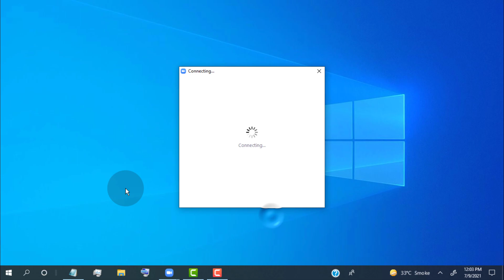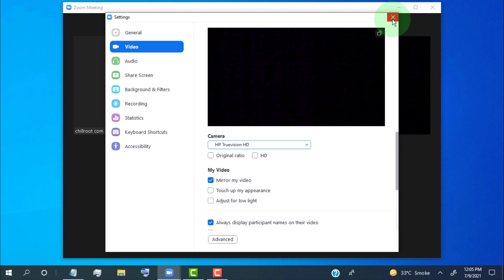How to Fullscreen ZOOM in laptop | How to Full screen ZOOM Meeting on PC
❖ Short Key to Enter or Exit Full Screen on Zoom Meeting
Press on Your Keyboard 𝗮𝗹𝘁 + 𝗙

❖ Steps to How to Fullscreen ZOOM in laptop / PC
- once you join meeting, you can see view tab on top right corner
- click on view tab
- over there you can see Full screen option
- just click on Full screen to Enter in full View mode
- Done

❖ More Videos on Zoom Meeting